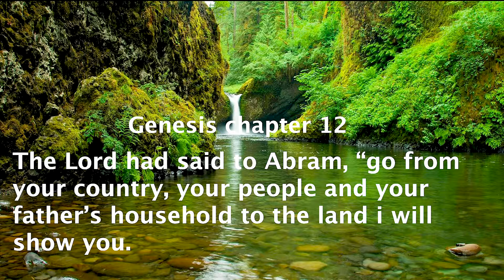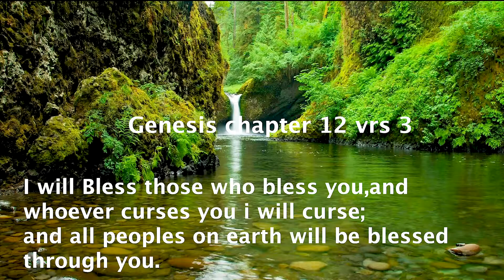The Empowerment Desk